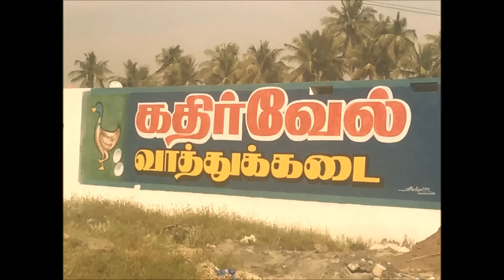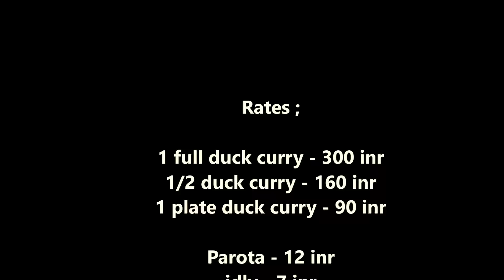Kathirvel Vaathu Kadai - A Hotel (Eatery) That Serves Fresh Duck Curry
- The hotel kathirvel vaathu kadai is situated in velayuthampalayam , on national highway karur to namakkal, tamilnadu, india. approximately 19 kms from karur.
- the duck meat is freshly cut and the duck curry is prepared. people also come to buy raw duck meat.
-tiffin items like parota, idly, dosa, roast etc is served through out the day

Look us up on Facebook and Instagram ;